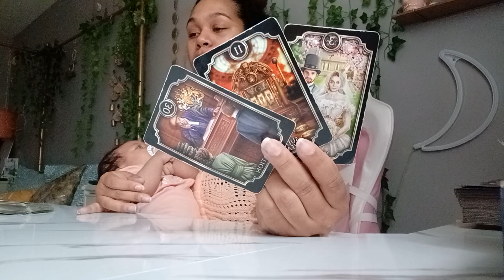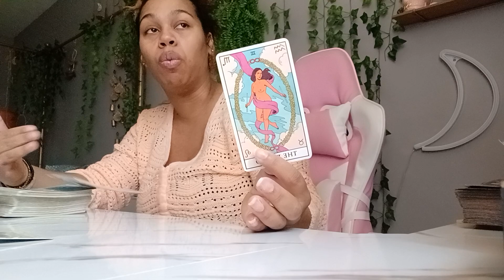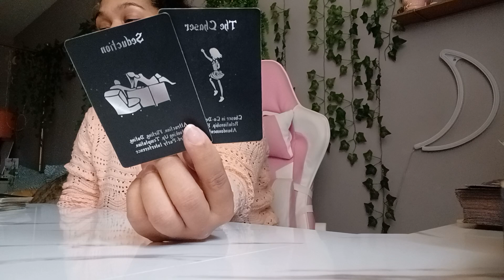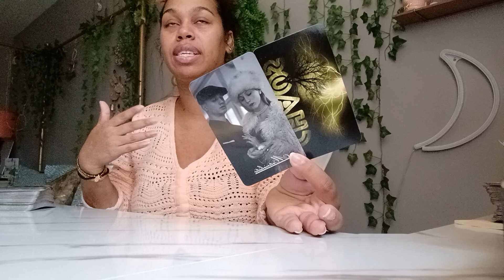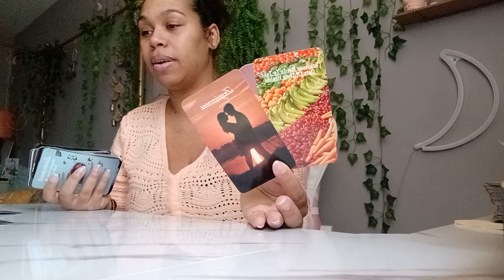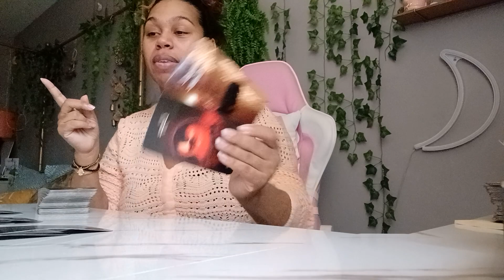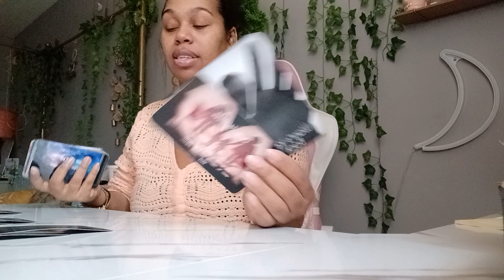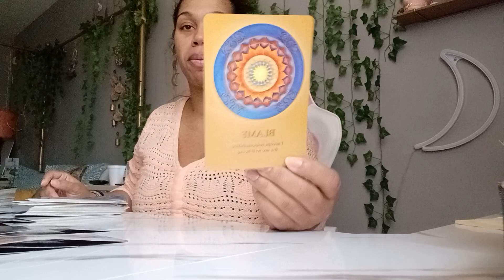Scorpio 2023 Tarot *They are healing themselves b/c they don't want to see you with anyone else.